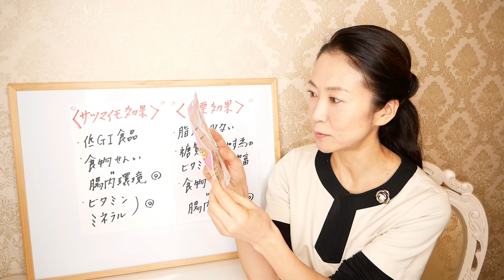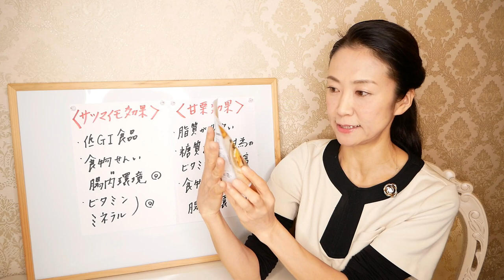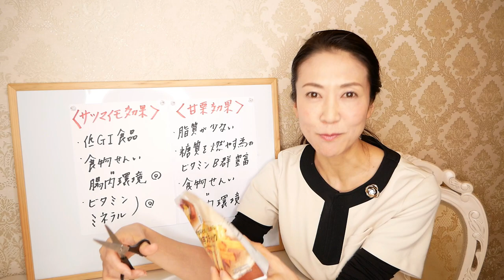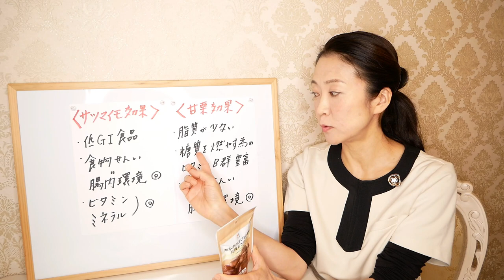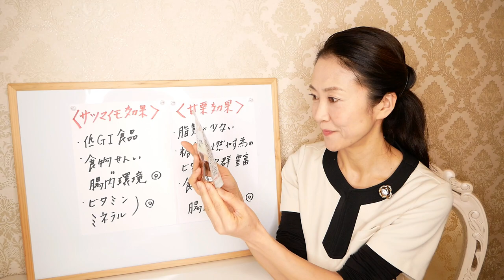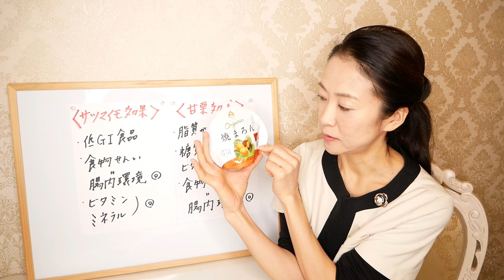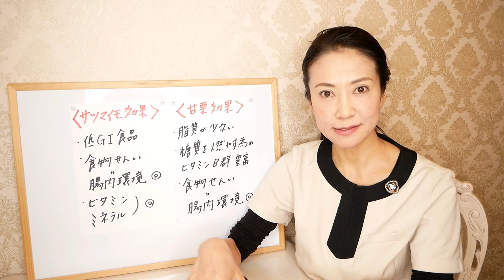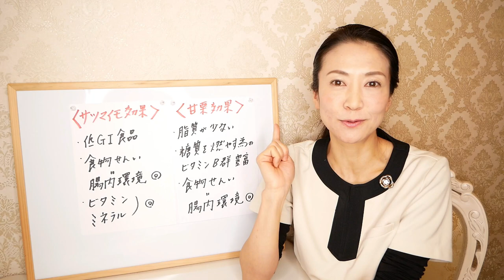【痩せる食事】ダイエット中はこれを買おう！秋におすすめコンビニ飯！セブンイレブン編【美腸活】